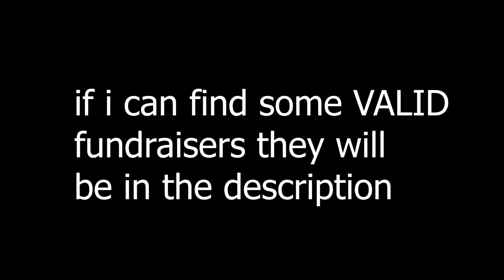THIS.. Will Stop WW3